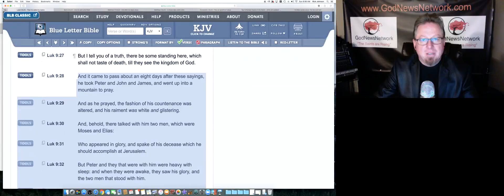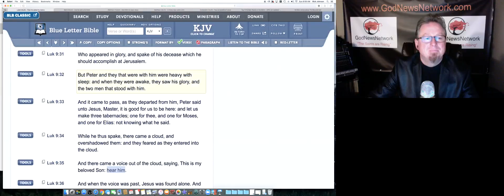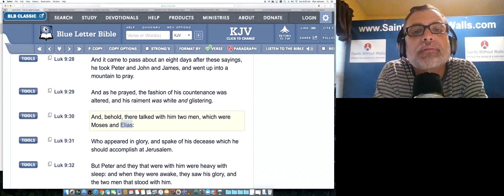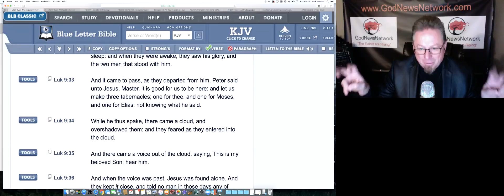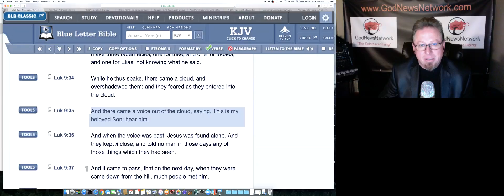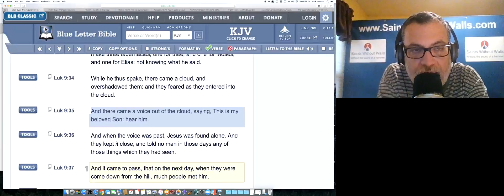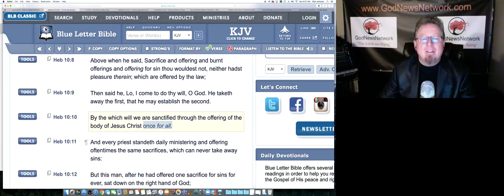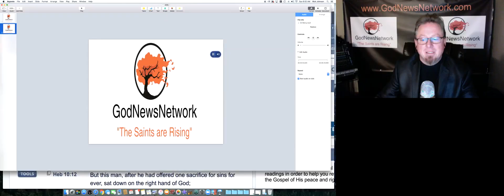2016 1113 Hear Him In Everything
God News Network is dedicated to bring you the only news that counts. When the world news is giving us all the garbage that has no relevance to the real world we are slicing through the noise to deliver life impact by communicating the information that will affect your eternal world. This is the real world. Everything you see will be burned up with His return. The election, protests, New World Order, Antichrist, job rates, economy, etc... What is the real news? Tune in as Saints Rick and Albert share news that counts. News that will set you free from the chains of this world. News that will show you your sins are forgiven. News that lets you experience love not the hate we hear from the fleshly minded. Spiritual news that will lift the soul!